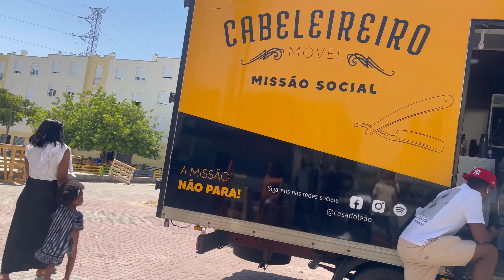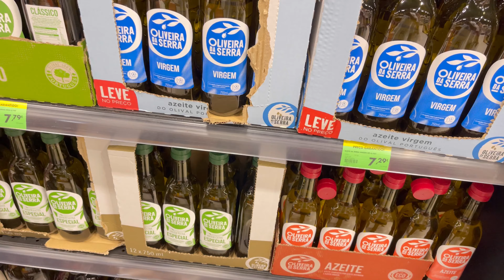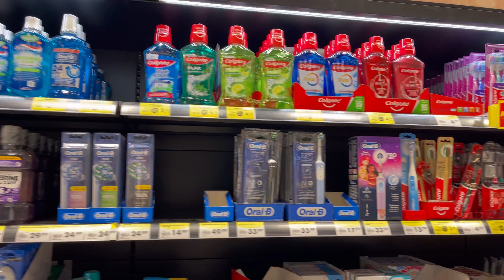ESTOU ASSUSTADO COM OS PREÇO AQUI EM PORTUGAL 🇵🇹😰😱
Oi gentxiii tudo bem com vocês? Neste vídeo, compartilho a minha surpresa e preocupação com os preços que encontrei aqui em Portugal. Desde alimentos até serviços, os custos estão muito acima do que eu imaginava. Vamos explorar juntos o que está acontecendo e como isso impacta o dia a dia por aqui.